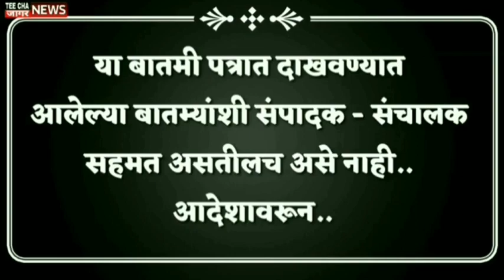बच्चू कडू रवी राणा यांच्या जोरदार राडा/teechajaagarnews Maharashtra